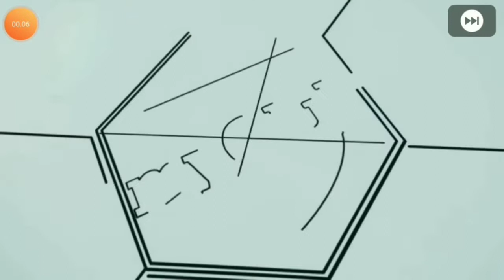GOAL of the Week part 4 PES 2020 MOBILE - Verysmile Live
how do you submit a goal of the week fifa 19